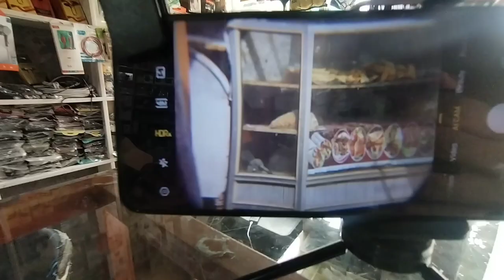Daily Vlog Video | Waseem Khan Vlog | Imran Khan | PTI Support | Mini Vlog 2023